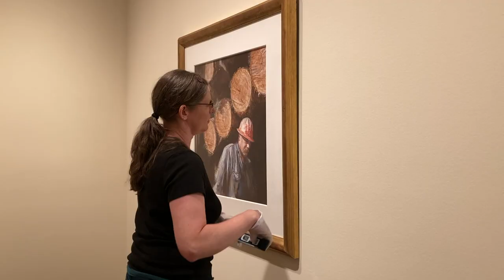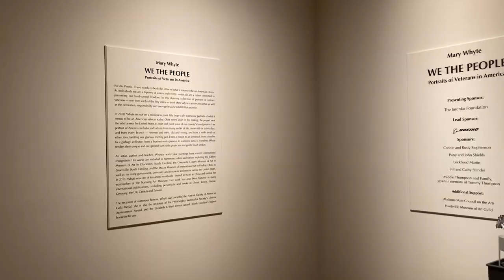Behind the Scenes: Setting up WE THE PEOPLE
Follow along as our fantastic team installs the new exhibition, "WE THE PEOPLE: Portraits of Veterans in America by Mary Whyte." This exhibition includes 50 large-scale watercolor paintings, featuring one veteran from every state in the country. View it at the Huntsville Museum of Art now until September 26.